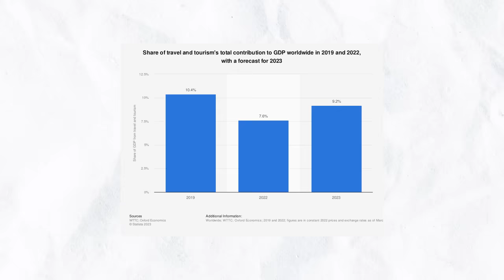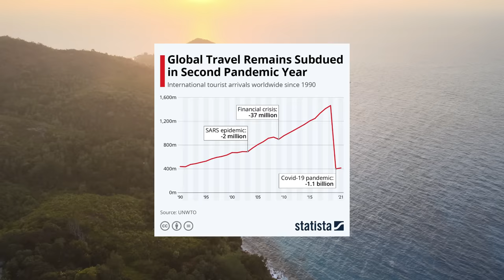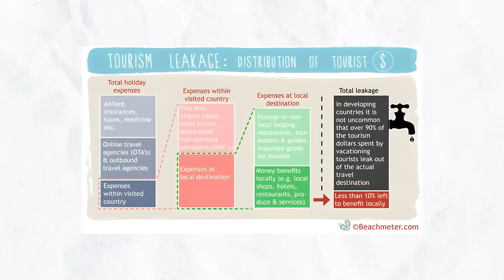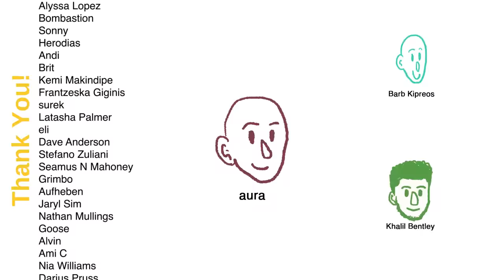Are You An Ethical Tourist?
Whether positively or negatively, the tourism industry affects us all. Let's explore the many ethical dilemmas that may be found in one's pursuit of wanderlust.

Introduction - 0:00
Ethical Dilemmas of Tourism -  2:38
Enter: The Untourist - 10:26
Radicalising Travel - 12:19

Thumbnail Art: Viktor Vasnetsov

Sources & Resources:
Ethical Tourism: Who Benefits? By Tiffany Jenkins
Behind the Smile: The Working Lives of Caribbean Tourism by George Gmelch